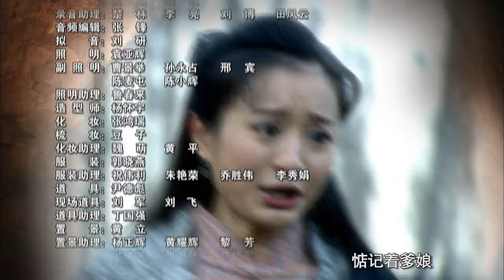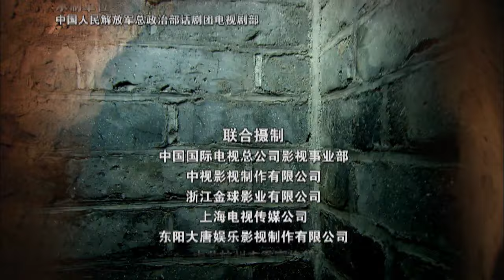【破土向阳】第8集 冀中平原老百姓利用地道，建立地下钢铁长城，打退了日军的进攻（何冰、陈小艺、王宁）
【剧情简介】抗日战争进入了相持阶段，华北平原的八路军向敌占区派出了大批的武工队，与敌人展开最艰苦、最残酷的持久战。八路军战士李昆仑作为武工队的一员回到了自己的家乡周庄。武工队在周庄的地道里利用各种地道战术打退了日军的进攻，李昆中和上岛太郎这两个兄长在地道里同归于尽，李昆仑和陈盛莉率众包围了日军的炮楼。